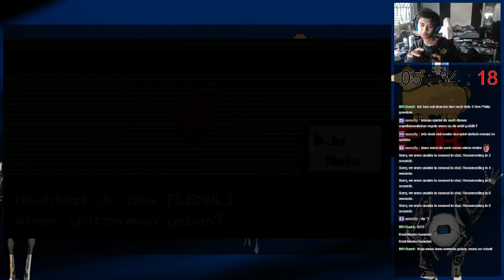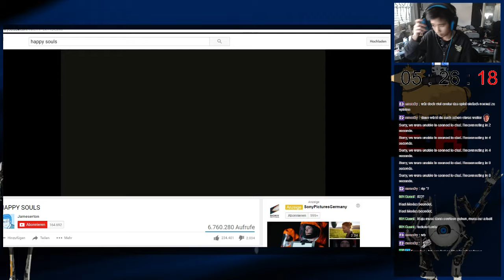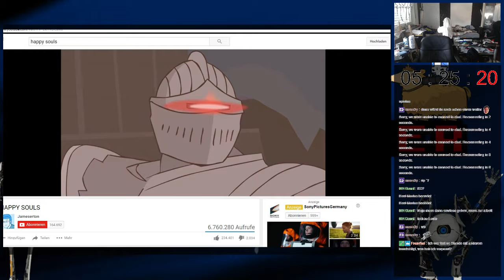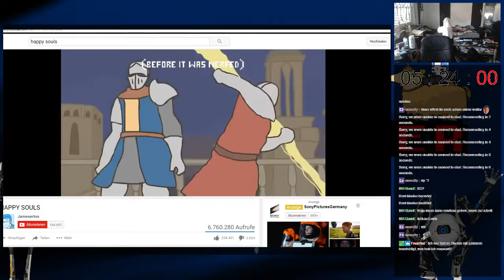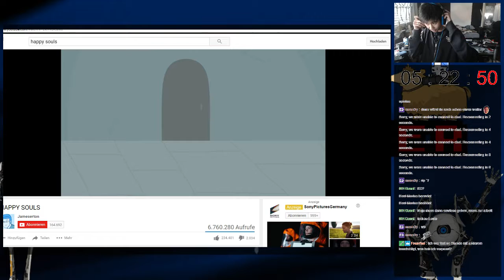24h Stream mit Jen :D // Wir blödeln herum // Pokemon Feuerrot Nutzlocke (Part 1)